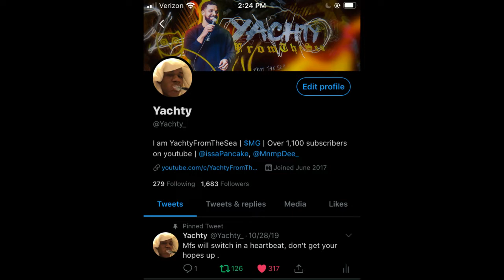I BROUGHT MY GUARD TO THE RUSH 1v1 EVENT ! | HOW TO WIN IN LESS THAN 20 MINUTES | BEST BADGES+ MORE